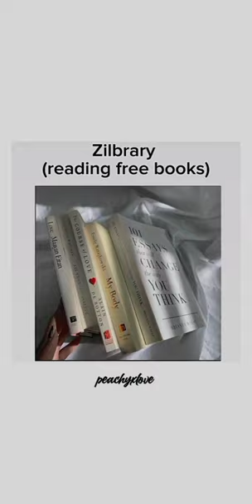Some secret websites you should know !!